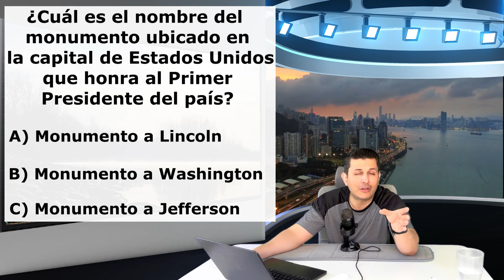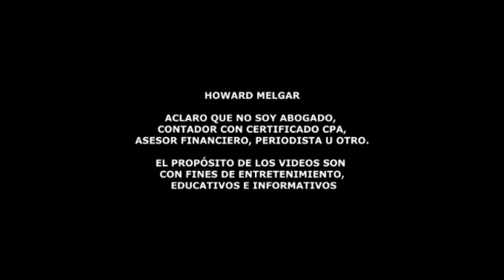Aumenta el salario mínimo a $20 para estas personas | Howard Melgar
Impacto de la nueva ley de salario mínimo en California: ¿Un avance
para los trabajadores o una carga para los restaurantes?

La reciente implementación de la ley AB 1228 en California ha elevado
el salario mínimo para trabajadores de comida rápida a $20 por hora,
marcando un hito en los derechos laborales. Sin embargo, ¿es este
aumento un paso adelante para los trabajadores o un desafío para los
propietarios de restaurantes? Descubre cómo esta legislación está
remodelando el panorama laboral en California y qué repercusiones
podría tener a nivel nacional. ¡No te pierdas este análisis detallado
de los pros y contras de la nueva ley de salario mínimo en el sector
de comida rápida!